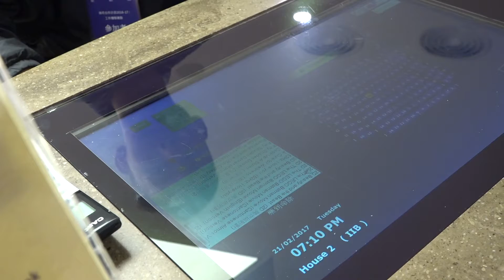「商校合作計劃」事業探索活動精華 -- 工作體驗計劃 - 星影匯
活動名稱：工作體驗計劃 - 星影匯
主辦機構：星影匯